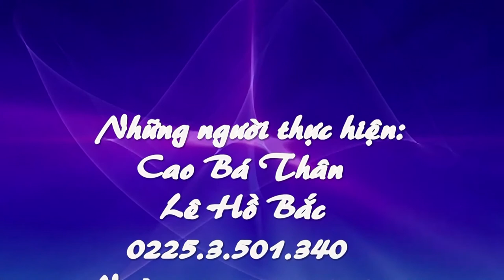CON ĐÒ NHỎ